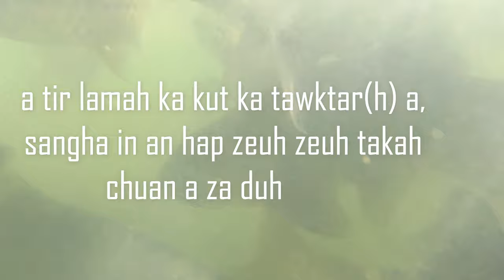Tuipui D & Darzo tlang FPV tlem te nen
music hi ka insiamchawp a. beat leh tempo vel diklo a awm chuan minlo ngaihthlak liam sak dawn nia. solfa ka thiamlo. 😆😆